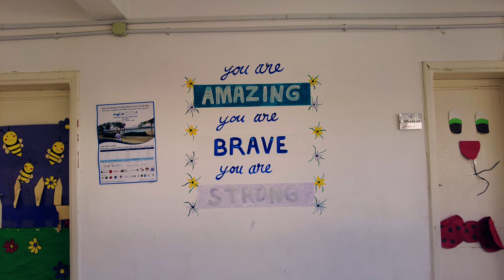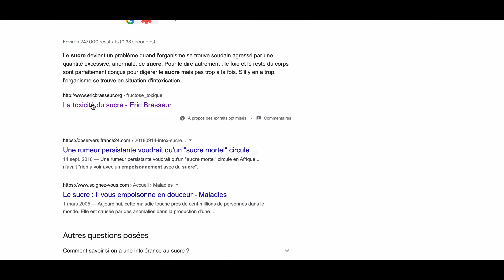2 - L'inconnu [FR]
"Lorsque vous marchez vers le bord de toute la lumière, vous avez et prenez cette première étape dans l'obscurité de l'inconnu, vous devez croire qu'une des deux choses se produira: il y aura quelque chose de solide pour que vous puissiez rester sur vous, ou vous sera appris à voler. "
― Patrick Overton, The leaning tree

Ecriture, enregistrement, mixage, montage, étalonnage et direction artisitque par AMYKITA.